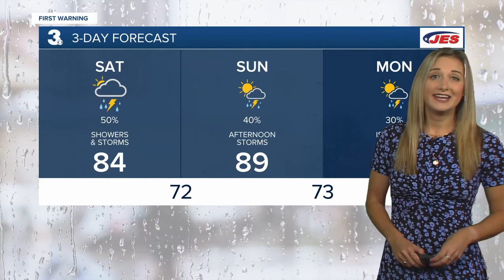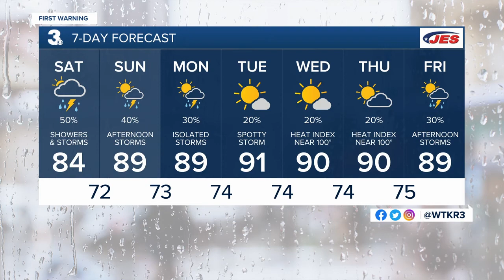Saturday Morning Webcast